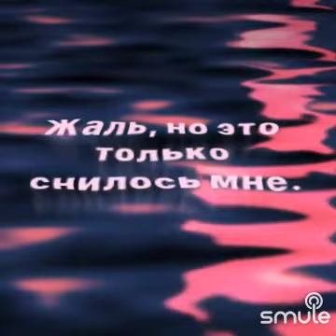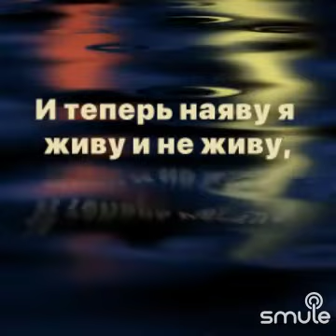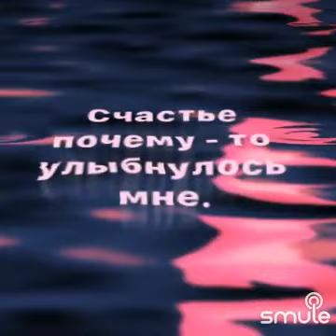Снилось мне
Лолита Милявская / Smule @G